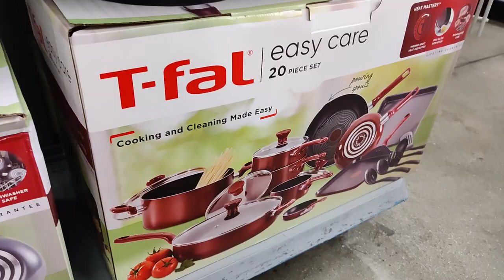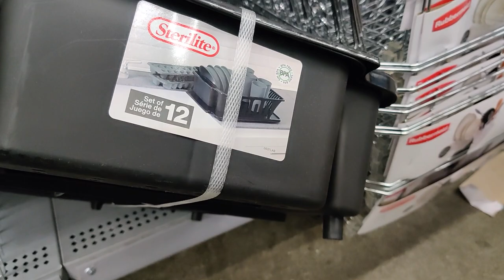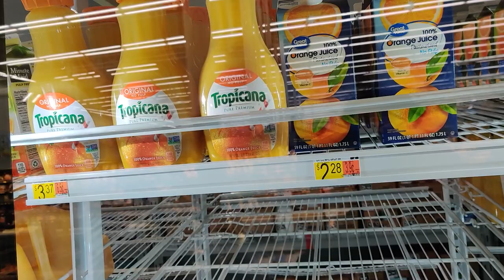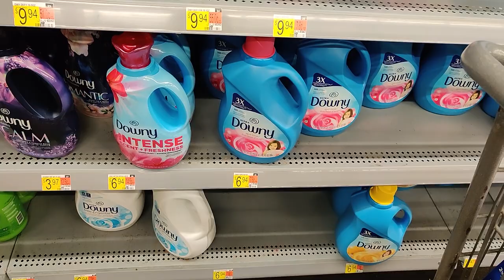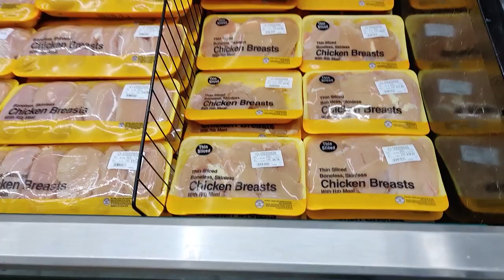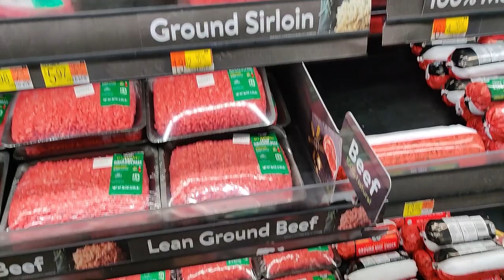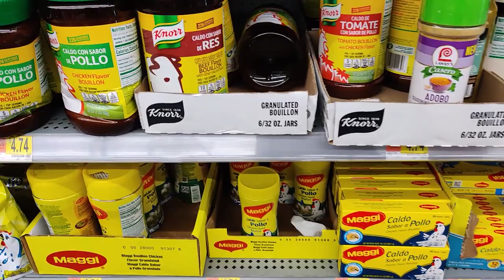Nossa Primeira Compra do Mês na California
Nesse video voce vem comigo fazer a Nossa Primeira Compra do Mês na California, mostrando os preços de mercado no Walmart dos EUA.

➤ Baixe seu E-book grátis Agora:
10 dicas Infalíveis para Economizar Dinheiro pra sua viagem aos EUA